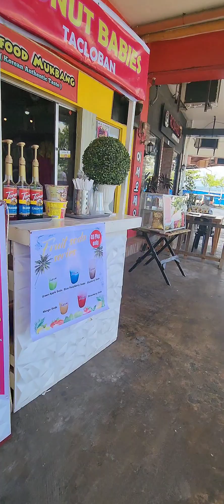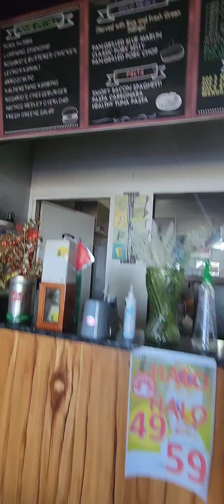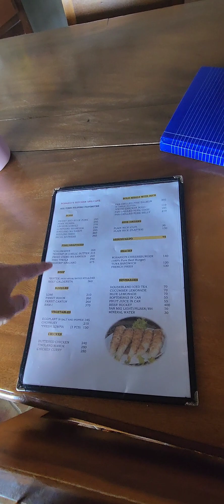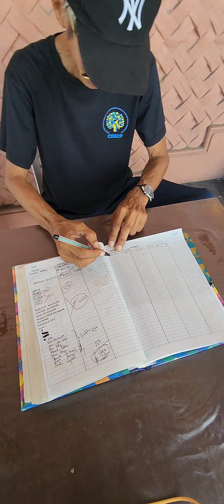Walking around Tacloban City and visited the Santo Niño Shrine and Heritage Museum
10/12/2023 - Walked around the city of Tacloban. Went to Tacloban Astrodome Park, Santo Niño Shrine and Heritage Museum, and Madonna of Japan